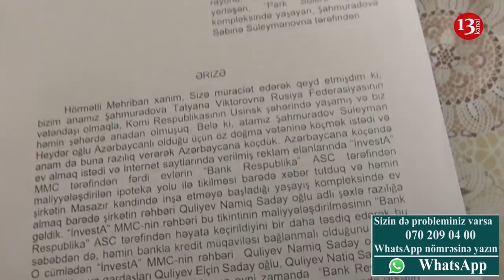"Onlar məni vəhabilərə öldürtmək istəyirlər, başıma bir iş gəlsə bilin ki, "Quliyevlər"-in işidir"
Bakı şəhər sakini Məhərrəm Şahmuradov "İnveks" şirkət və bank Respublika tərəfindən aldadıldığını deyir. Şahmuradov 2013-cu ildə Rusiyada əmlakını sataraq Bakıya köçüb və sözügedən bank tərəfindən tikilən evi alıb, lakin ona heç bir çıxarış verilməyib!